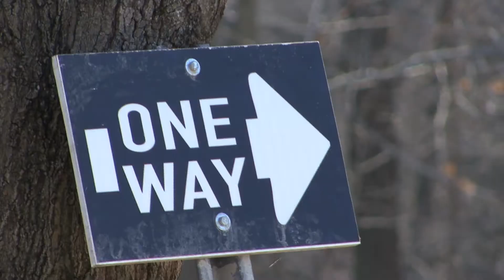Sundays At Ronnies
A group of buddy's get together and ride at their friends house every sunday